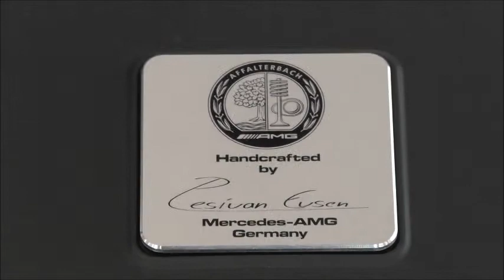presents: Die Messe "Wir in Wittgenstein" Trucks only! Panasonic HC-V777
Heute war ich einmal kurz auf der Messe  "Wir in Wittgenstein"  in Erndtebrück-Schameder. Gefilmt habe ich aber nur die LKW, die vor Ort waren.
Dies war mein erster Versuch mit meinem neuen Panasonic Camcorder HC-V777.